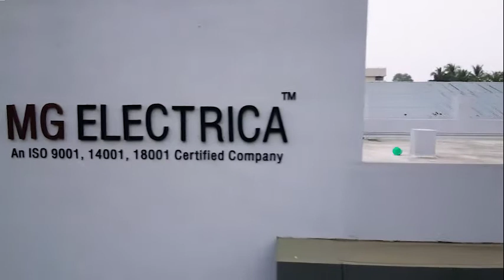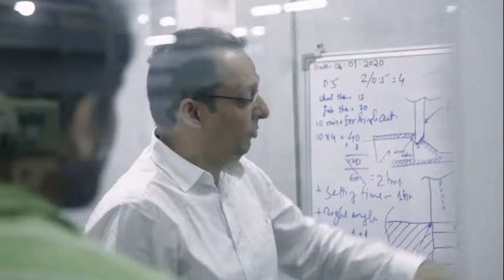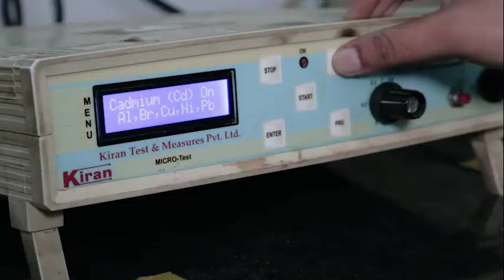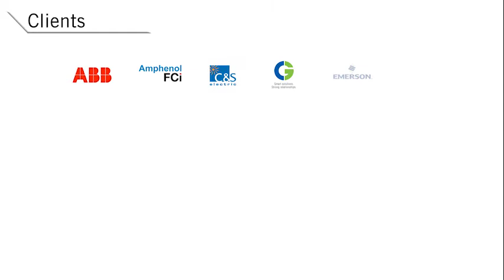MG Electrica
MG Corporate Video
Lugs
Terminals
Connectors
Ferrules
Chain Type Lugs
Tubular Lugs
Copper Lugs
Aluminum Lugs